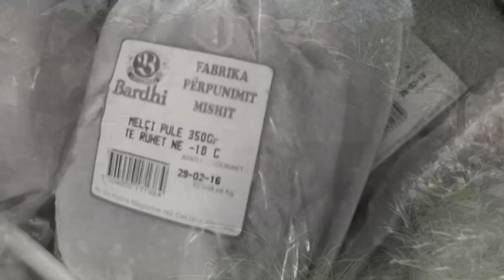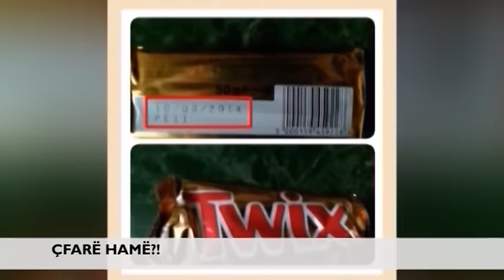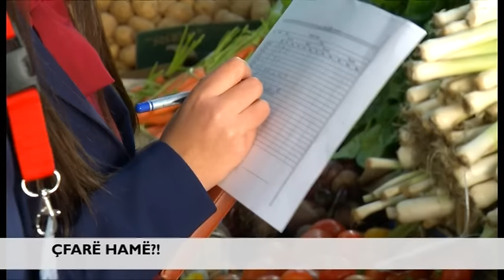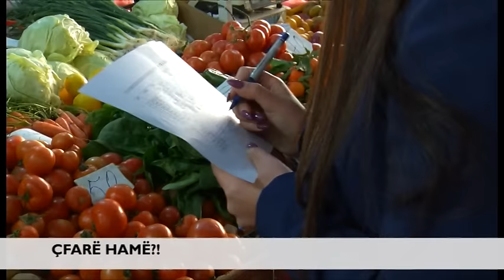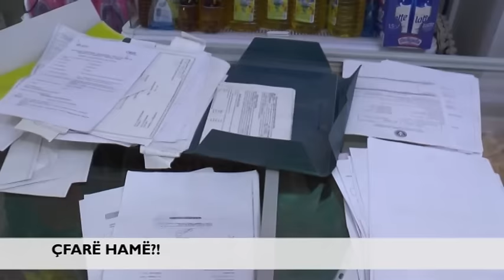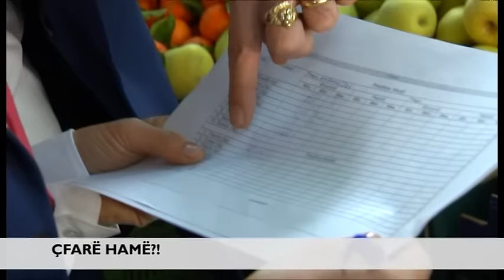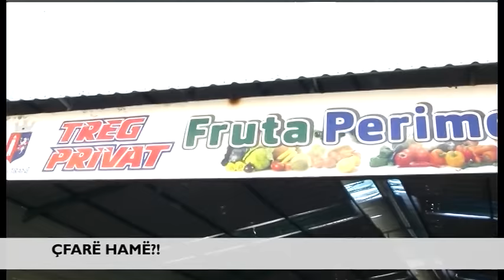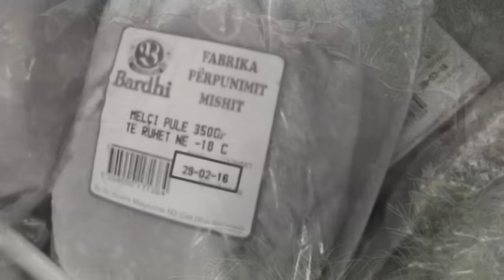Siguria ushqimore - Speciale e Ora News: Çfarë hamë?!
Të hash shëndetshëm është çelësi i jetëgjatësisë e një jetese të lumtur. Civilizimi i ka bërë njerëzit të priren gjithmonë e më shumë drejt kërkesave më të larta lidhur me cilësinë e ushqimeve që konsumojnë.
Të ndodhur përpara përgjegjësisë për ushqime të shëndetshme, konsumatorët kërkojnë gjithmonë e më shumë në tregje produkte cilësore.
Por, sa të sigurta janë ushqimet që konsumojnë sot qytetarët shqiptarë?